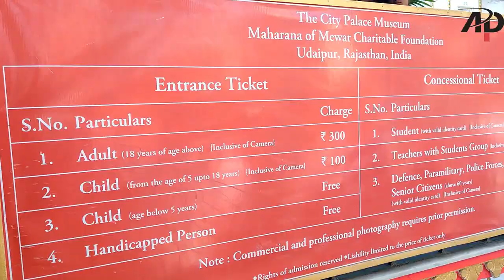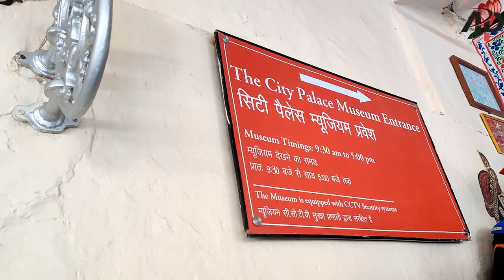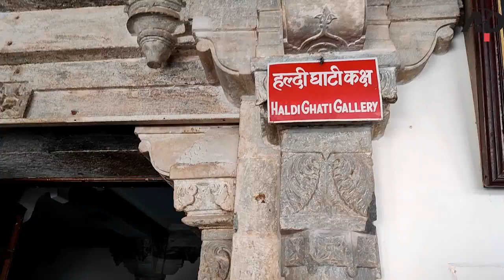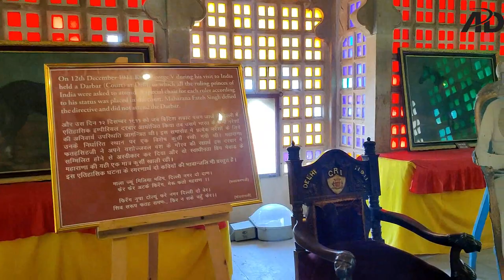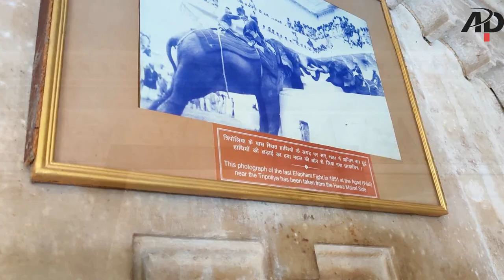Udaipur - The City of Lake | City Palace | Saheliyon-ki-Bari |Day - 2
Udaipur, also known as the "City of Lakes", is a city in the state of Rajasthan in India.

City Palace Time - 09:00 AM to 05:00 PM
City Palace Ticket - 300/- Per Person (18+ above)
City Palace Ticket - 100/- Per Person (5 to18 years)
City Palace Ticket - 100/- Per Person (College Student)
If you are Interested in History hire guide.

Saheliyon-ki-Bari  Time : 08:00 AM to 08:00 PM
Saheliyon-ki-Bari Ticket - 20/- Per Person